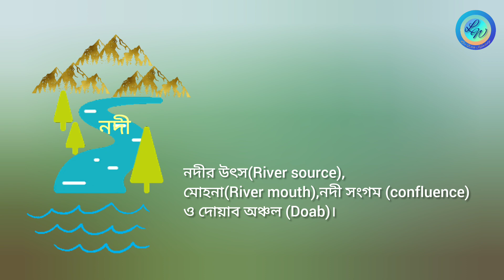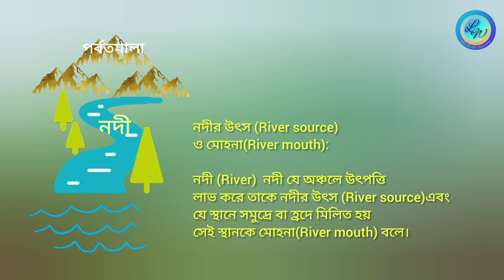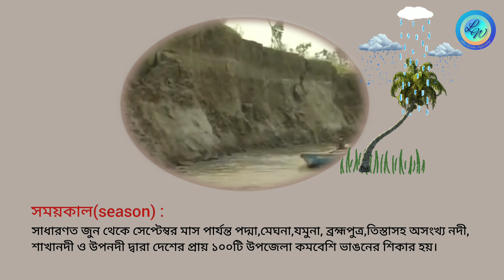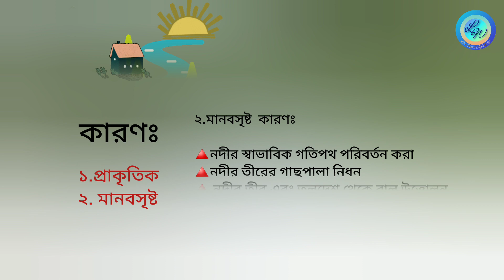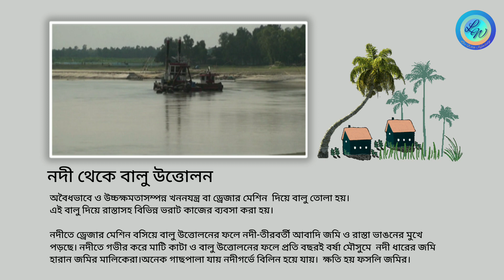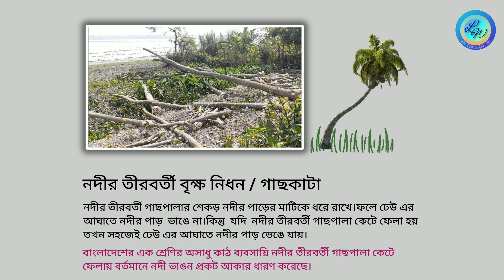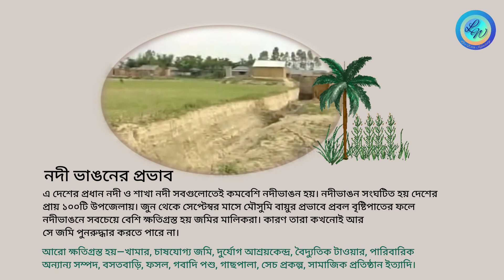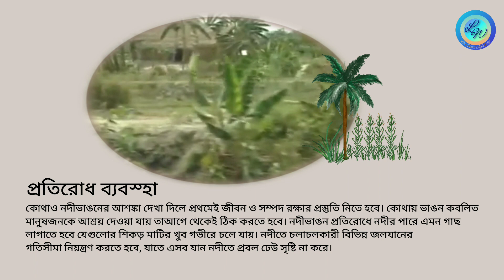নদী কাকে বলে?নদী ভাঙন কি?নদী ভাঙনের কারণ ও ফলাফল/What is a river?Causes and results of river erosion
নদী কাকে বলে?
পর্বত বা উচ্চ মালভূমি থেকে বৃষ্টি,হিমবাহ, তুষার-গলা পানি, ঝর্ণার পানি ও
হৃদের পানি একত্রে মিলিত হয়ে বিভিন্ন জনপদের উপর দিয়ে প্রবাহিত হয়ে ভূমি ভাগের ঢাল অনুসারে একটা নির্দিষ্ট খাতে প্রবাহিত হয়ে কোন হ্রদ, সাগর বা জলধারায় মিলিত হয় তাকে নদী বলে।

নদীর উৎস (River source) ও মোহনা(River mouth):

নদী (River)  নদী যে অঞ্চলে উৎপত্তি লাভ করে তাকে নদীর উৎস (River source)এবং
যে স্থানে সমুদ্রে বা হ্রদে মিলিত হয় সেই স্থানকে মোহনা(River mouth) বলে।

নদী সংগম(confluence) :
দুই বা ততোধিক নদীর মিলনস্থলকে নদী সংগম বলে ।

দোয়াব(Doab):
দুই নদীর মধ্যেবর্তী অঞ্চল কে দোয়াব  বলা হয়।

নদী উপত্যকা :

দুইটি পাহাড়ের মধ্যবর্তী স্থানকে উপত্যকা বলে। এর ভেতর দিয়ে যখন  নদী প্রবাহিত হয়
তখন তাকে নদী উপত্যকা বলে।
পর্বতের শীর্ষ থেকে  বরফ গলা পানি বা বৃষ্টির পানির স্রোত যখন পর্বতের খাড়া ঢাল
বেয়ে দ্রুতবেগে নেমে আসে, তখন পাহাড়ের শিলা ক্ষয়প্রাপ্ত হয়ে ক্রমান্বয়ে ধীরে ধীরে,
হাজার হাজার বছর ধরে উপত্যকার সৃষ্টি হয়।
নদী উপত্যকাগুলো সাধারণত v ও u আকৃতির হয়।

নদী ভাঙন কি?
 নদীর পানি প্রবাহের ফলে নদীর তীর বা পাড়ের ভাঙনকে নদীভাঙন বলে।

নদী ভাঙনের প্রভাব:

এ দেশের প্রধান নদী ও শাখা নদী সবগুলোতেই কমবেশি নদীভাঙন হয়। নদীভাঙন সংঘটিত হয় দেশের প্রায় ১০০টি উপজেলায়। জুন থেকে সেপ্টেম্বর মাসে মৌসুমি বায়ুর প্রভাবে প্রবল বৃষ্টিপাতের ফলে নদীভাঙনে সবচেয়ে বেশি ক্ষতিগ্রস্ত হয় জমির মালিকরা। কারণ তারা কখনোই আর সে জমি পুনরুদ্ধার করতে পারে না।

আরো ক্ষতিগ্রস্ত হয়—খামার, চাষযোগ্য জমি, দুর্যোগ আশ্রয়কেন্দ্র, বৈদ্যুতিক টাওয়ার, পারিবারিক অন্যান্য সম্পদ, বসতবাড়ি, ফসল, গবাদি পশু, গাছপালা, সেচ প্রকল্প, সামাজিক প্রতিষ্ঠান ইত্যাদি।

আল্লাহ হাফেজ
২০.০৯.২০২৩